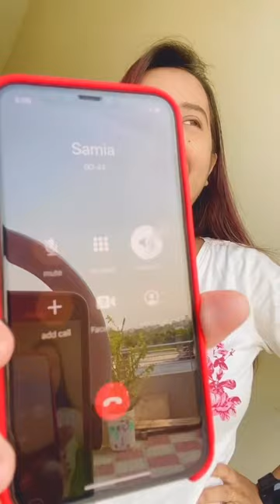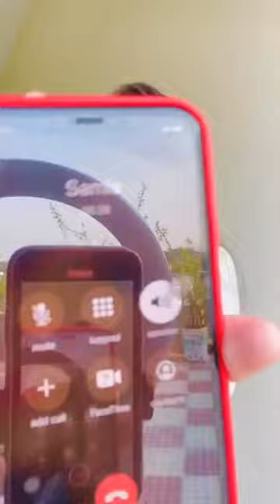PRANIK CAII | Samia vs anila | Tiktok Chittagong